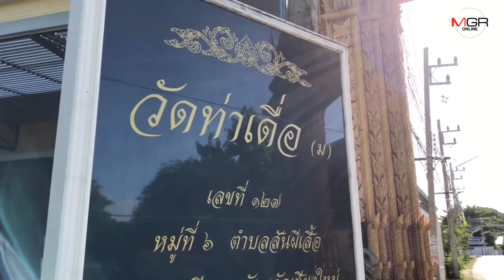คนเชียงใหม่เข้าวัดคึกคักใส่ขันดอกตานขันข้าวทำบุญวันอาสาฬหบูชา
ศูนย์ข่าวเชียงใหม่-พุทธศาสนิกชนชาวเชียงใหม่เข้าวัดทำบุญตามแบบฉบับของชาวล้านนา ใส่ขันดอกถวายเป็นพุทธบูชา และตานขันข้าวให้ญาติผู้ล่วงลับตามวัดทั่วเมืองเชียงใหม่และวัดของชุมชน ในวันศีลใหญ่อาสาฬหบูชา